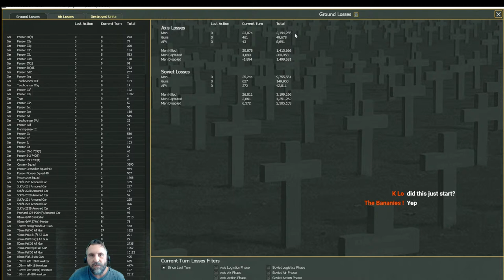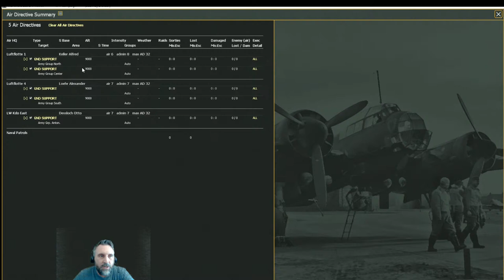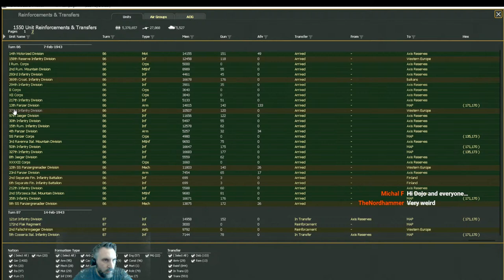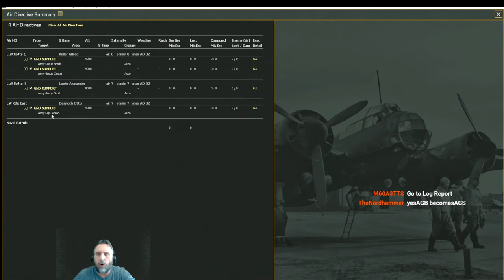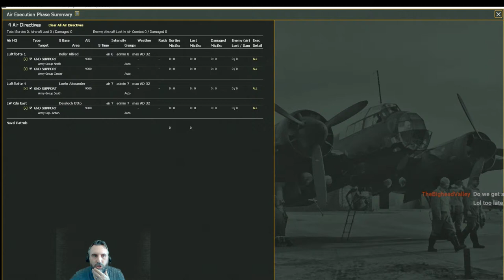War in the East 2 - Let's Play! | Part 250 - A Quarter of a Millenium